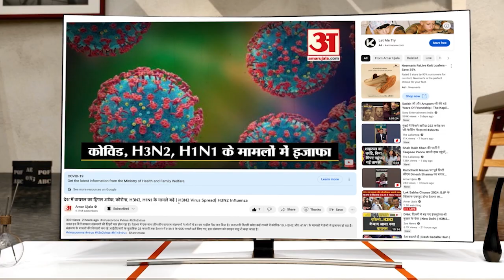Rajasthan Election 2023: CM Gehlot का गजेंद्र सिंह शेखावत पर हमला, बोले 'इस डरपोक मंत्री को देखो'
केंद्रीय मंत्री गजेंद्र सिंह शेखावत पर सीएम गहलोत ने किया हमला